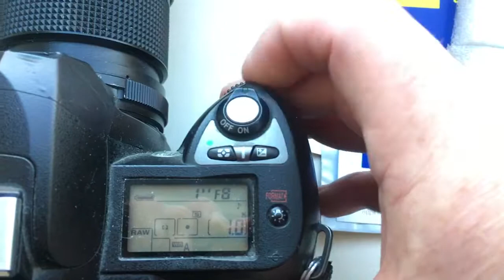Для Юрия М.